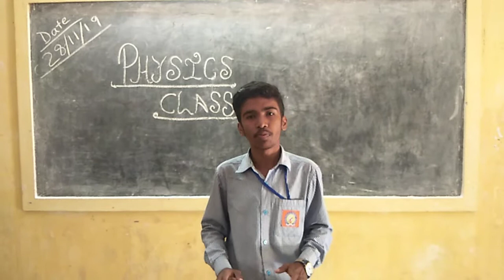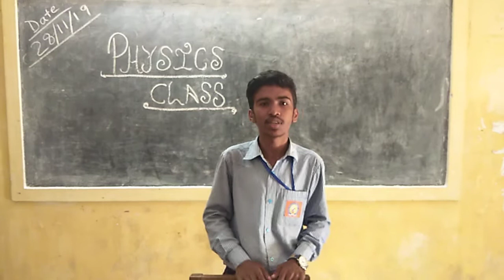Transforming education awards.SHSS.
Sonaram higher secondry school,guwahti